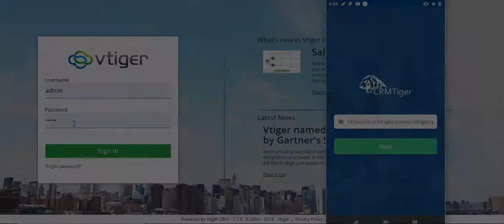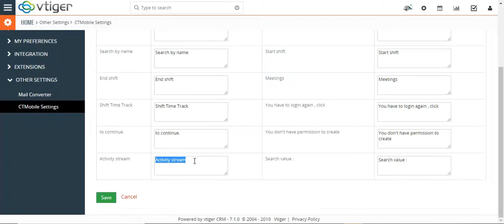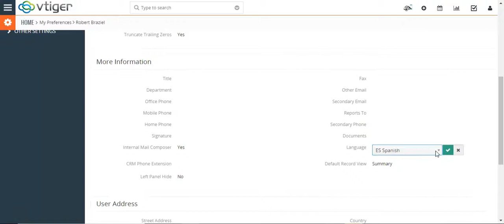CRMTiger Mobile Apps for vTiger Language Editor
This video explain all knowledgebase related to CRMTiger Mobile Apps for vTiger Language Editor.

CRMTiger Mobile Apps reach to 3000+ businesses actively using Free and Premium version of mobile apps across 60+ country worldwide.